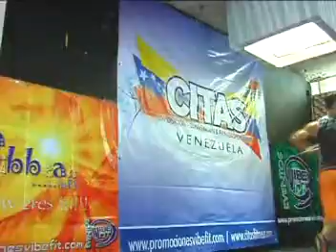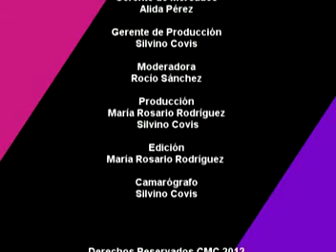Fuerza y Salud, CITAS